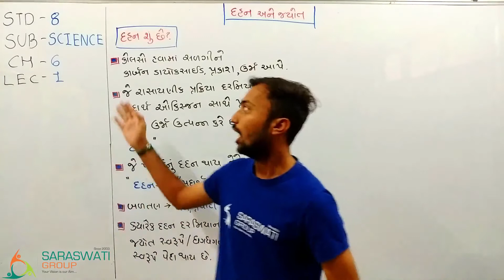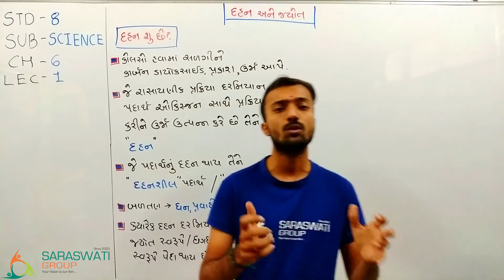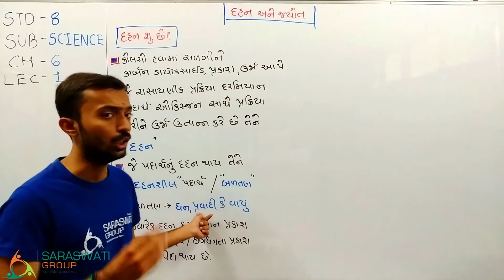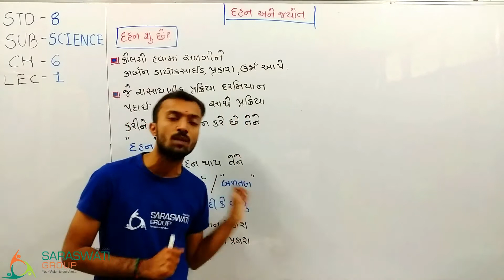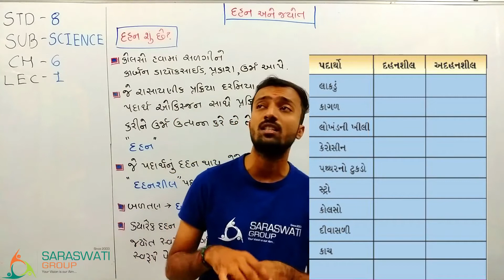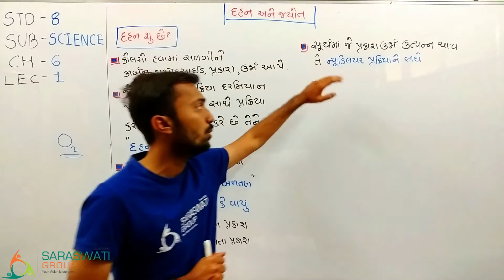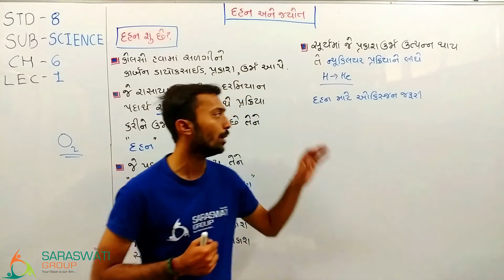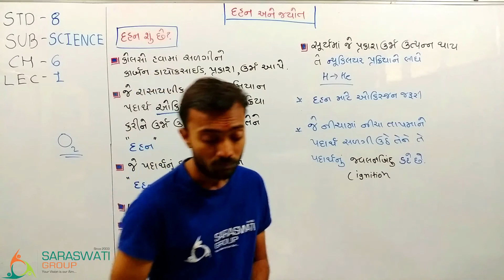SCIENCE II STD 8 II CHAPTER 06 II PART 1 II WHAT IS COMBUSTION II DATE 08 01 2021